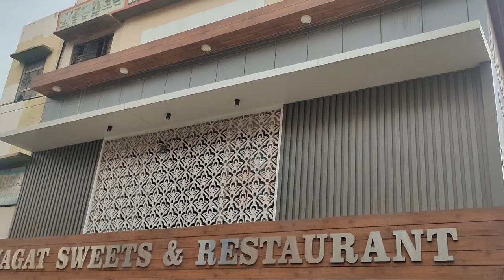Best family restaurant | Sweets, Chole Bhature in Hisar | Jagat Sweets & Restaurant | (Estd. 1989)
It is started 40 years back (estd. 1960) by Late Mr. Kishan Chand Hinduja. Best quality food products are offered by them. Moreover restaurant is located in the heart of the city ie. Bhagat Singh Chowk Hisar.

Most popular dishes by Jagat Sweets is as follows:
1. Pyaj Kachori (प्याज कचोरी)
2. Jalebi (जलेबी)
3. Lassi (लस्सी)
4. Cheese Chilly (चीज चिल्ली)
5. Chole Bhature (छोले भटूरे)
6. Samose or Samosa & Cholle Samose (छोले समोसे)

You can visit Restaurant at:-
Jagat Sweets and Restaurant Bhagat Singh Chowk, Near Parav Chowk, Hisar 125001
Ph. no.: (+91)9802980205 (Mr. Manish Hinduja)

You can visit some other famous restaurant in Hissar for more food experience:-
1. Brewtown, Hisar (Bar & Restaurant)
2. Lazeez
3. Soul Kitchen
4. Urban Tadka 5. Double Spoon

You can also watch:
1. Nepali Uncle ka Chicken l Chicken Ka Badshah l Pawan Chicken Cornerl The Nick Roy Officialsl
2. Maharaja Thali Hisar @Rs 350 l Baoji Restaurant Inside The Esse Hotel Hisar l The Nick Roy Officials
3. Famous Taneja Bhature Wala l Multani Chowk Hisar l Famous Bhature Hisar l छोले भटूरे मुल्तानी चौक l